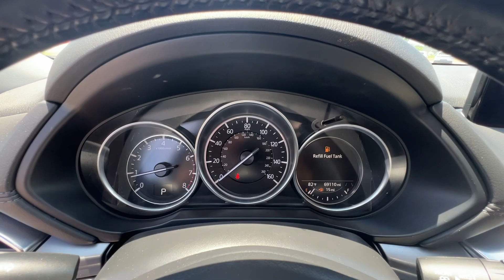2021 Mazda CX-5 Touring Springfield, Branson, Republic, Ozark, Nixa MO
Pre-Owned 2021 Mazda CX-5 Touring available at Napleton AutoWerks Springfield located in 3508 East Division St, Springfield, MO, 65802.
Stock#: PO14628 - VIN#: JM3KFACM3M0326920

Please mention the stock# PO14628 when you contact the dealership for this vehicle.

Get acquainted with the  2021  Mazda CX-5.  This sporty CX-5 delivers upscale style, comfort, and versatility. From its premium interior to its excellent ride quality to its SUV capability, this compact crossover was designed to exceed expectations. Be excited about the journey in this comfortable and capable CX-5. Treat yourself to a test drive today. Our staff will toss you the keys and give you an outstanding customer experience.